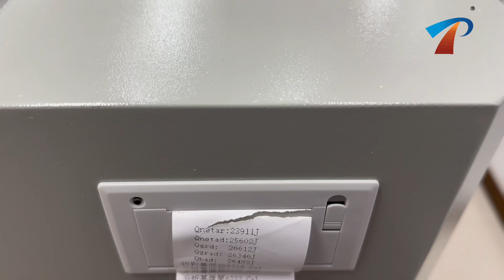TP-5000C Microcomputer Automatic Calorimeter